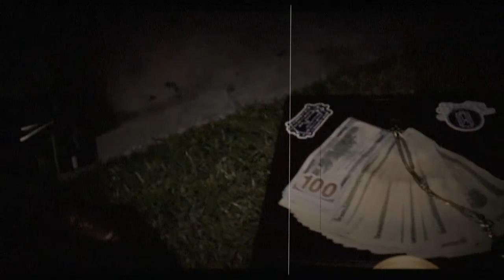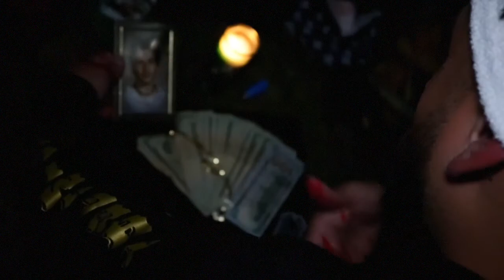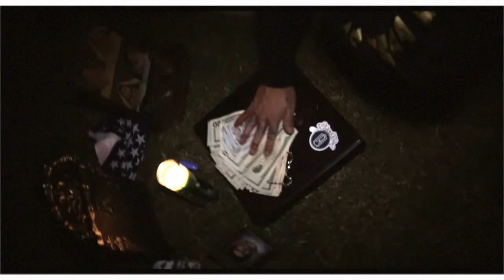"Family Ties" (Money in the grave freestyle)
Misl Crisis coming back to back with another visual for Drake & Rick Ross'
"Money in the grave."

"Family Ties" is for the family, money for the family, and sacrifice for the family. All for the better good.

" Put my money in the schools and invest it
give my money to my raza bio gente."